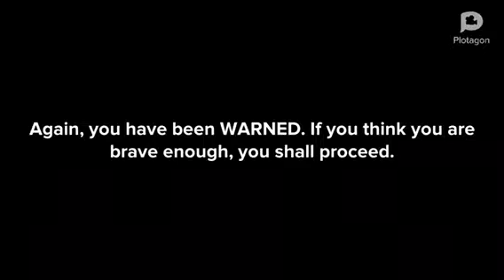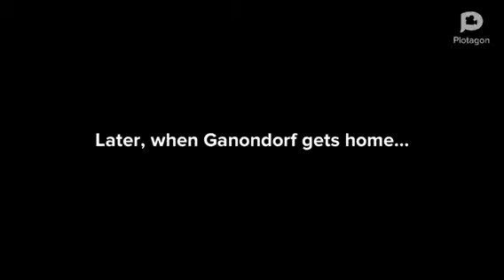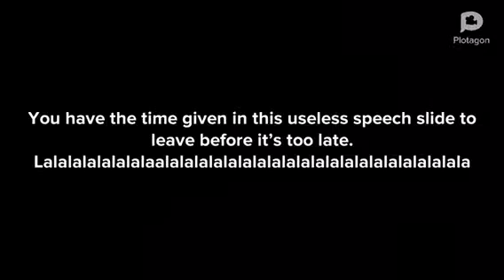Episode 1/ Part 1: Zelda Beats Up Ganondorf and More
Another animated thingy. Just to let you know, I didn’t really animate this, I CODED the animation, so I have to leave some credit for stupid Plotagon.